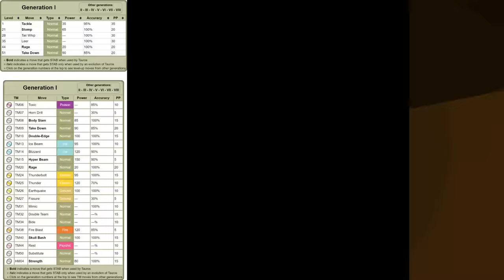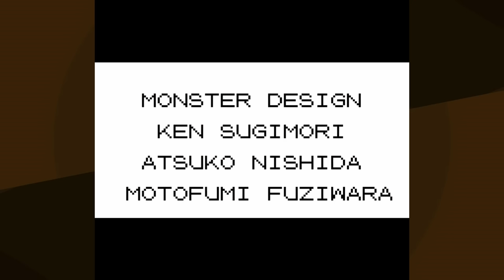How Fast can you Beat Pokemon Red/Blue with Just a Tauros?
Tauros is the king of competitive battles in Red/Blue/Yellow, but will that translate to a top time on the Solo Run tier list? Only one way to find out.

skip to the end, of course! (or you could watch the whole video and enjoy the journey)